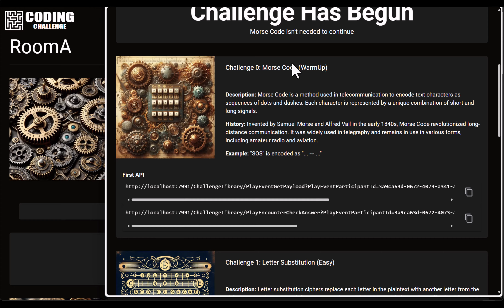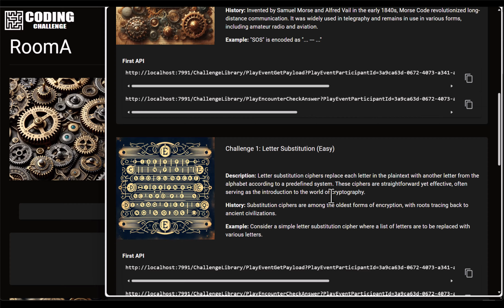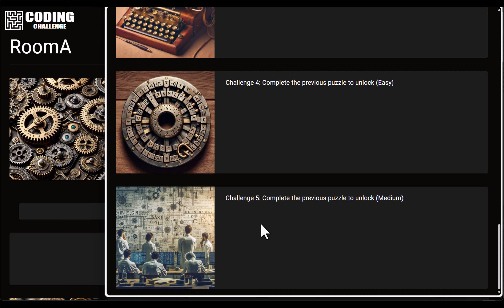The Coding Challenge aka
This features the online hosted edition of thecodingchallenge.com and is made available to event hosts that wish to run one or more of our coding challenges.

This event is perfect for programmers of all skill levels and backgrounds, using any programming language. It’s a wonderful gift for your engineering community inside or outside your company. So, get ready to have fun and be part of something special! Join the coding challenge event today and experience the thrill of coding together!

00:00 Introduction
00:19 Marker 1
01:19 Marker 3